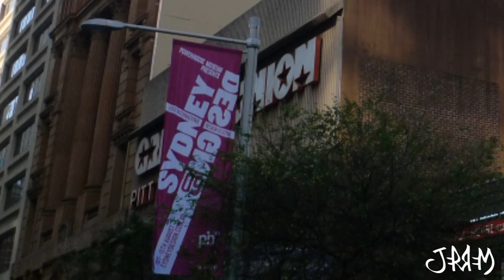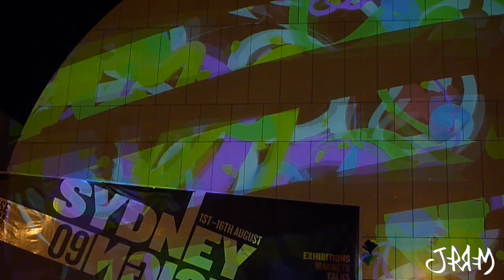Projector Bombing the PowerHouse Museum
The PowerHouse Museum flew me (Jerrem Lynch) over to Sydney to help Projector Bomb the outside of their Building.

Unpacking a suitcase full of projection equipment I helped Sydney folk create a living breathing street art facade on the building.

the event was called playlate @ the PowerHouse Museum
as Part of the Annual Sydney Design Festival.